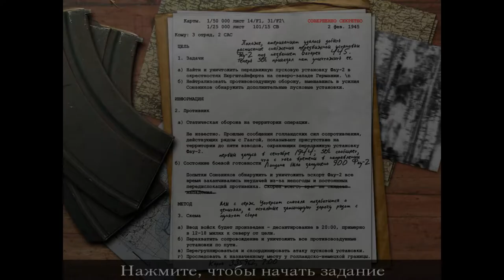Call of Duty l Прохождение. 25 часть